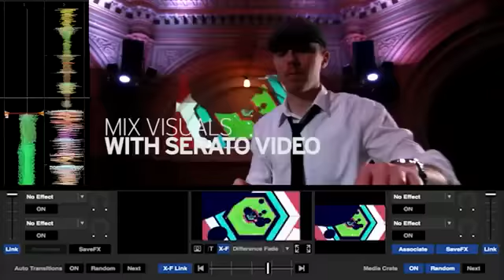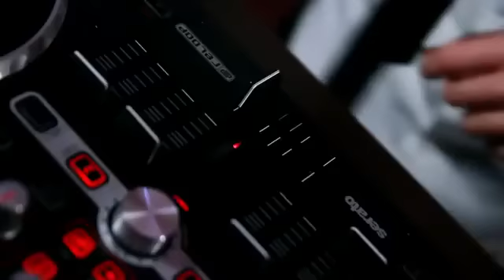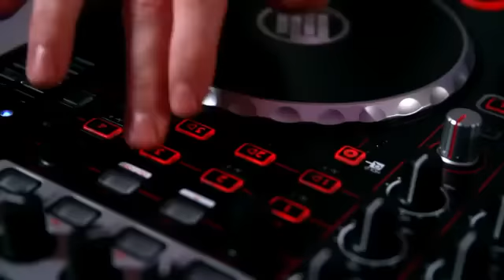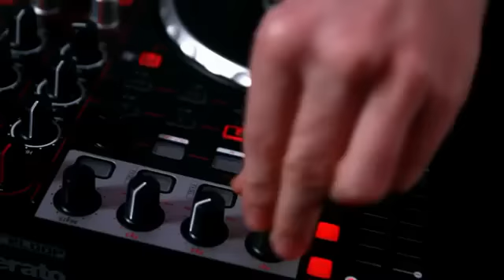Reloop Terminal Mix Showcase with Serato DJ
DJ Abuze demonstrates the versatile performance possibilities of Terminal Mix 4 and Serato DJ in the new Reloop showcase. Get inspired for your own showcase! Have fun!